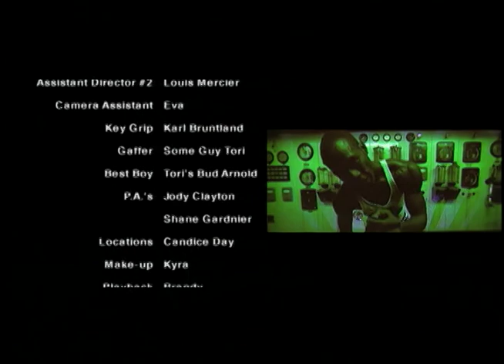2 Rude ft Jelleestone Poet When You're Hot (1998 Canadian hip hop)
From the 2Rude Rudimental 2k album
2 Rude ft Stone Poet   When You're Hot